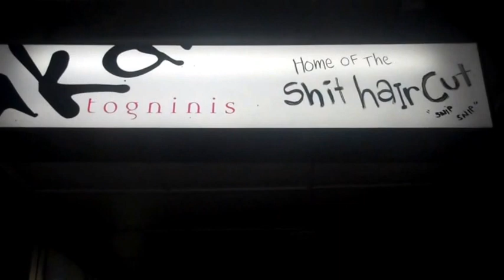BEAUTIFUL BRIDGES & RANDOM RAMBLINGS (Day 10) HANSON AUSTRALIA & NZ TOUR 2014